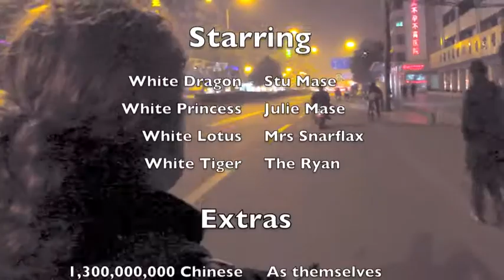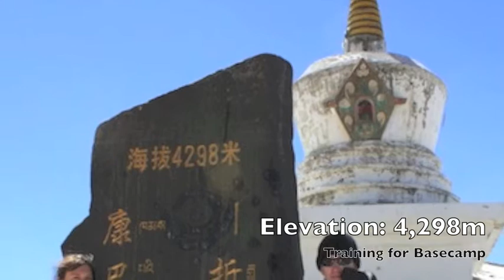110316 - Masons in Chengdu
Good times with old friends, scootering around Chengdu and visiting the welcoming oasis, Zhilam Hostel in Kangding.

"Fast Eddie", by Anitek - from the album, "Anitek Instrumentals Vol.1"

"My Lonesome", by Anitek - from the album, "Anitek Instrumentals Vol.1"